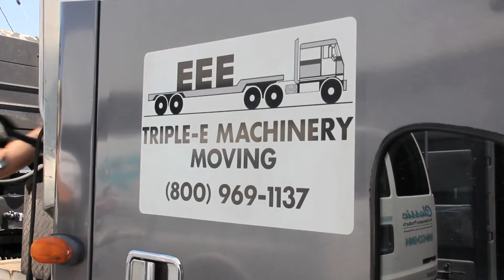Classic Performance Products: Machine Shop Move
Moving CPP's machine shop, which includes 3 massive CNC machine, was no easy task. See how it was done.